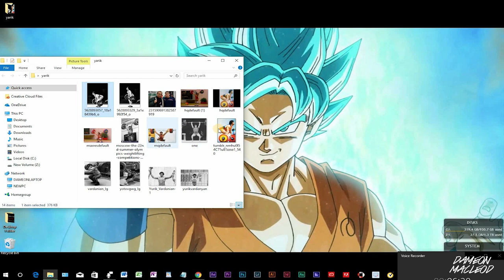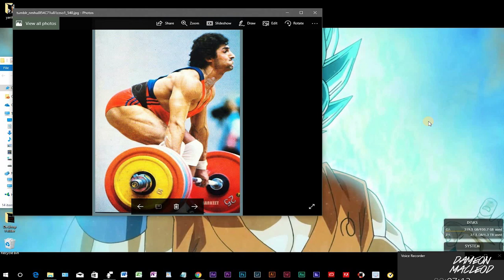Yurik Vardanyan Legendary Olympic Lifter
Dameon Macleod Natural Body Builder
* ONLINE TRAINING SERVICES & PROGRAMS